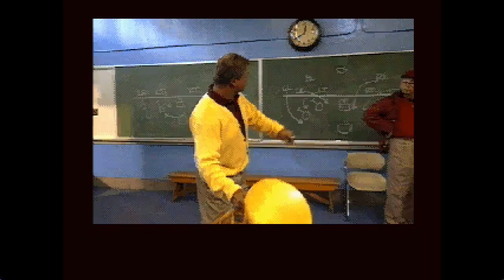Quarterback Attack - The Professional Quarterback Simulator - Intro 3DO